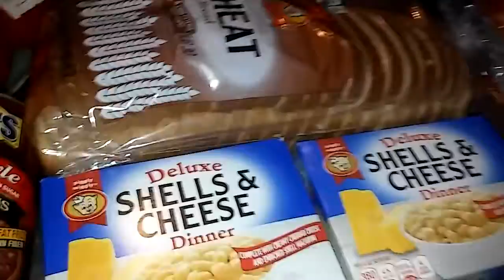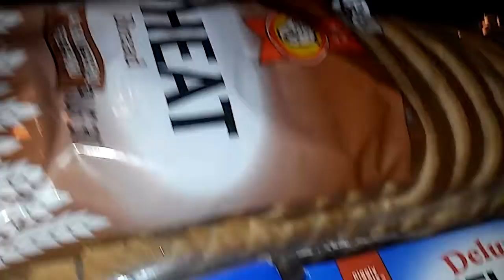Items that I bought to make dinner and other's Shopping Haul,